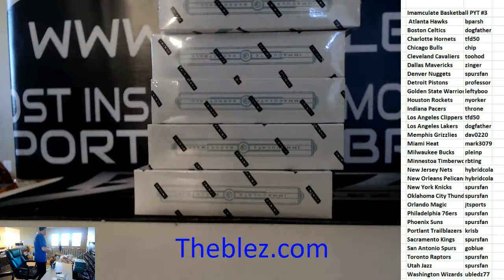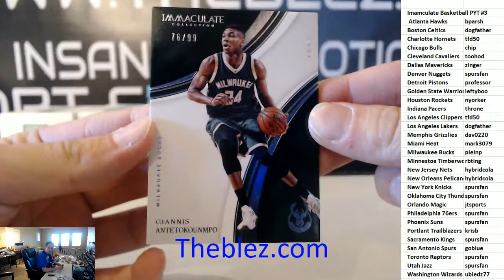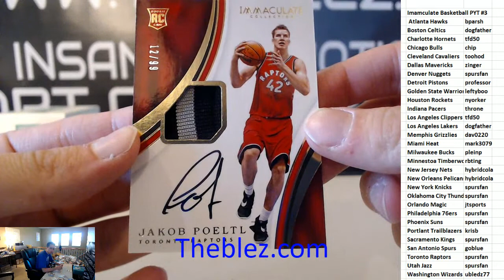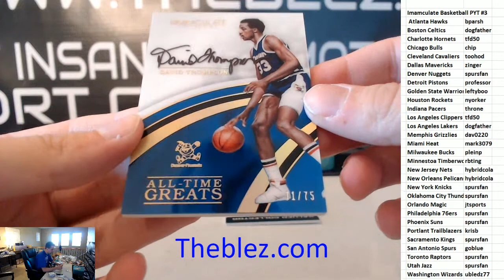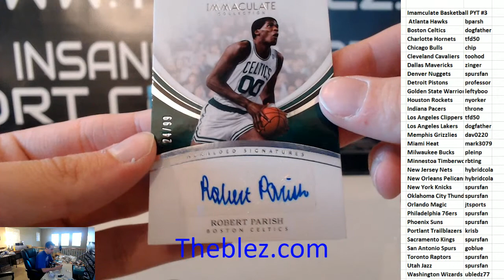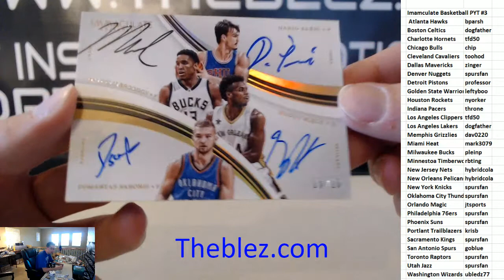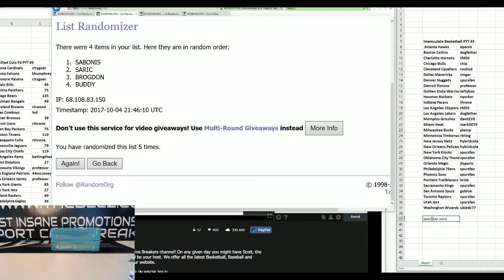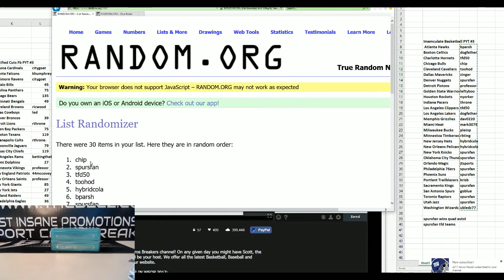2016-17 Panini Immaculate Basketball Case Break PYT #3